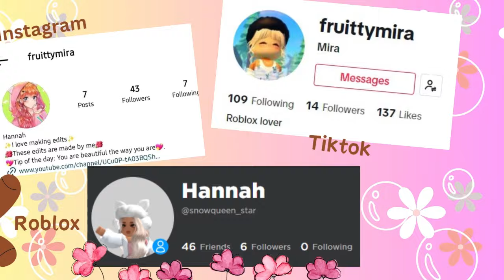Spend The Day With Me! || Productive || Realistic || Roblox Berry Avenue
Hello everyone, In this video Me and my sister will be having a productive day in Berry Avenue.
My roblox account 👇
Questions and answers about my chanel:
1. What do you use to make your intro's?
*+* I use canva to make my intro's for every video i upload.
2. Where do you get the music you use?
*+* I get my music from the youtube library
3. Who are the people you roleplay with on bloxburg in real life?
*+* one of them is my cousin and the other two are my bestfriends.
4. What do you use to record?
*+* I use a recording software called OBS Studio and i mostly record using either capcut or Microsoft Clipchamp.